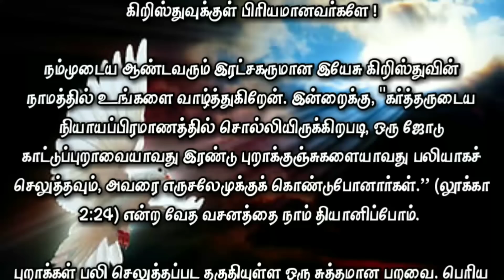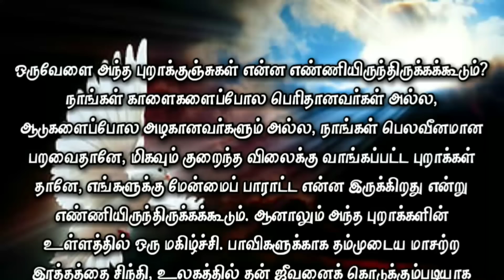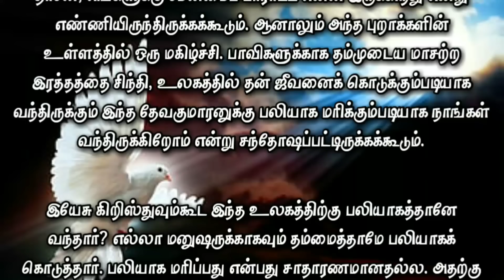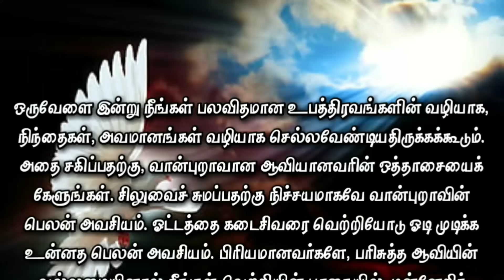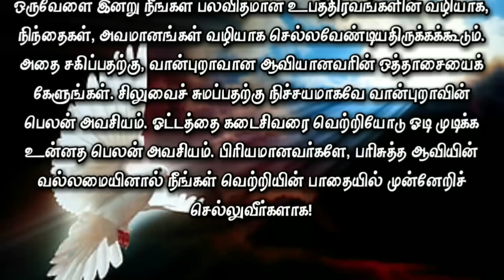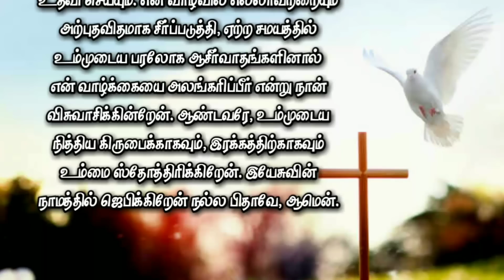Today Bible Verse in Tamil I Today Bible Verse I Today's Bible Verse I Bible Verse Today I16.06.2023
ENGLISH VERSION: Today's Bible Verse (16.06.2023):

VERSE:
And to offer a sacrifice according to that which is said in the law of the Lord, A pair of turtledoves, or two young pigeons. (LUKE 2:24 KJV)

EXPLANATION:
I greet you in the name of our Lord and Savior Jesus Christ.  Today, "And to offer a sacrifice according to that which is said in the law of the Lord, A pair of turtledoves, or two young pigeons."  (Luke 2:24) Let us meditate on the scripture.

Pigeons are a clean bird worthy of sacrifice.  Poor people who could not afford to sacrifice a large bull or a goat would bring doves or young pigeons as a sacrifice in the church (Leviticus 12:8).  On the eighth day after the birth of Jesus Christ, Mary and Joseph brought two pairs of young doves to the church as a sacrifice and offering to Jesus according to the commandments of the law.

What could those pigeons have been thinking?  We are not as big as bulls, not as beautiful as goats, we are the weakest birds, the most cheaply bought doves, who might have thought that we had what to admire.  But there was a joy in the hearts of those pigeons.  We could have rejoiced that we had come to die as a sacrifice for this Son of God, who had come to shed his immaculate blood for sinners and give his life in the world.

Even Jesus Christ came to this world as a sacrifice?  He gave Himself as a sacrifice for all mankind.  Sacrifice is not normal.  It requires strength and courage.  In the inner man there must be power.  It was necessary for the Spirit to descend on him like a dove to give him that strength and power.

The Scriptures say, "How much more shall the blood of Christ, who through the eternal Spirit offered himself without spot to God, purge your conscience from dead works to serve the living God?" (Hebrews 9:14).  The Holy Spirit helped him to offer himself as an atoning sacrifice.  He needed the consent of the Spirit to bear the cross, to endure the reproaches and insults, to accept in the flesh the pains He would bear.

Perhaps today you may have to go through various tribulations, reproaches, insults.  To endure it, hear the harmony of the Spirit, the dove of the air.  The peal of the dove was certainly necessary to carry the cross.  To run the race to the end with victory, great skill is required.  Beloved, by the power of the Holy Spirit may you advance on the path of victory!

PRAYER:
Savior of love! How wonderful is your love.  Thank you for giving yourself as a sacrifice on the cross.  Thank you for giving your body and blood as the atonement for my sin.  Only your blood can wash away my sins.  I am a sinner.  I have sinned against the heavenly father and against you.  I believe that you gave your life for me on the cross of Calvary.  Forgive me all my sins.  Cleanse me from all sins with your blood.  Thank you for sending your Son Jesus to overcome this world.  He has given me victory over all the circumstances I am in now because of His sacrifice on the cross.  My life and future are in your hands.  You will help me to overcome all tribulations.  I believe that You will miraculously arrange everything in my life and adorn my life with Your heavenly blessings at the right time.  Lord, I praise you for your eternal grace and mercy.  I pray in Jesus name Good Father, Amen.